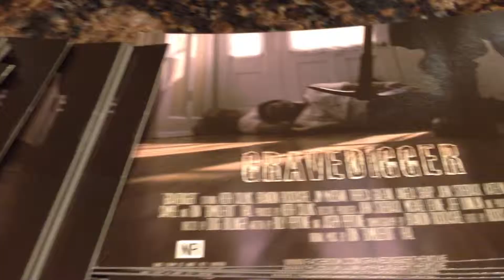2013 Downbeach Film Festival